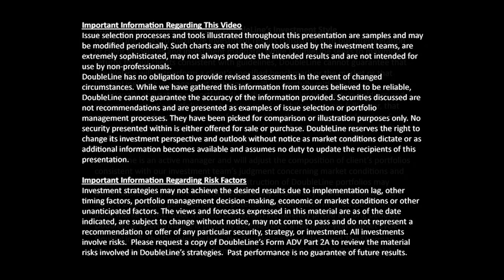TSS S10 E1: Jeffrey Sherman, Sam Lau and Jeff Mayberry 2021 - Expectations and Risks 1-13-21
DoubleLine Deputy Chief Investment Officer Jeffrey Sherman and co-host Samuel Lau with Portfolio Manager Jeff Mayberry conduct a brief recap of markets in 2020, then they turn to market expectations for 2021, and market pricings as well as possible mis-pricings. They note that Wall Street consensus estimates 1.8% for inflation in 2021 and a year-end yield of 1.3% for the 10-year Treasury seem at odds with the average sell-side forecast of 4.3% real gross domestic product (GDP) growth for the calendar year. Other topics discussed are the risks of the Federal Reserve mismanaging monetary policy amid the unknown path of the COVID-19 pandemic, limits on the utility of further asset purchases by the Fed, improvement and risks in the labor market, and the future of America’s damaged small-business sector. This episode of The Sherman Show was recorded Jan. 13, 2021.
“Wall Street is very quick to ratchet up GDP, they’re quick to ratchet up earnings estimates, anything that’s pro-growth,” Mr. Sherman says. “But even for all the talk of inflation going up, it’s shocking for me to hear that most people are essentially anchoring that to a 2% number.” Mr. Lau replies that perhaps Wall Street has a “fool me once, fool me twice mentality” after inflation’s repeated failure to accelerate despite past forecasts calling for higher prices.
With respect to sell-side analysts’ possible complacency regarding Treasury yields, Mr. Mayberry says Wall Street is counting on the Federal Reserve. “Markets are thinking that if we get too high of rates, it starts to affect equity markets, and you could start to see the Fed step in. Maybe not necessarily [with] explicit yield curve control, but pick up the pace of their purchases,” he says. “They’ve said they’re going to buy at least $80 billion Treasuries a month and $40 billion mortgages a month. The key word there is `at least,’ so what they’re saying is, `We can buy more.’ If rates go up to a place where the stock market as the risk barometer starts to feel a little bit shaky, they could pick up their purchases, and that will keep rates capped at a certain level.”